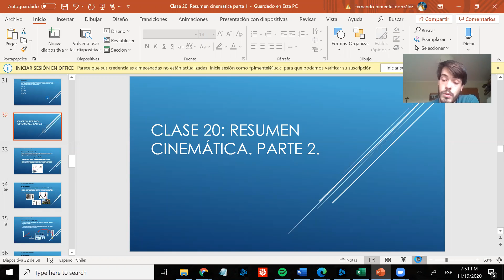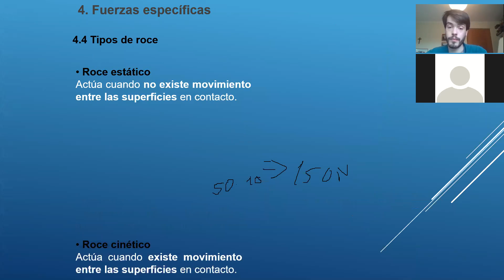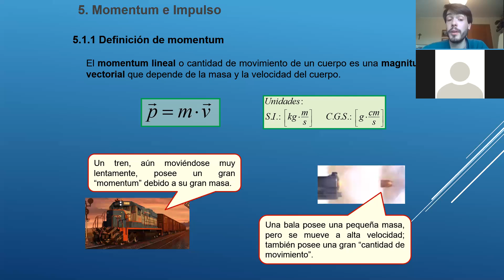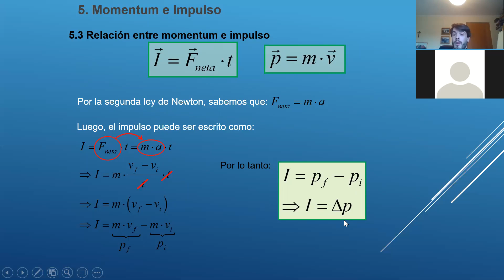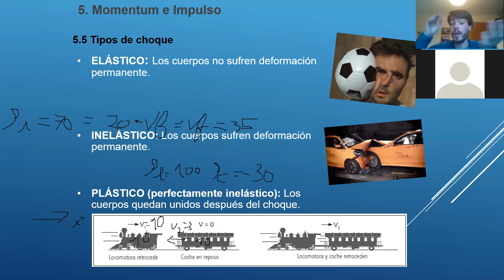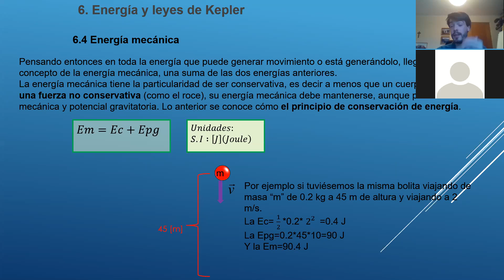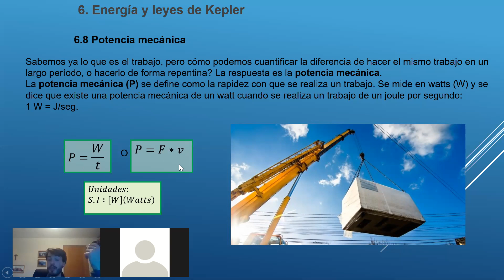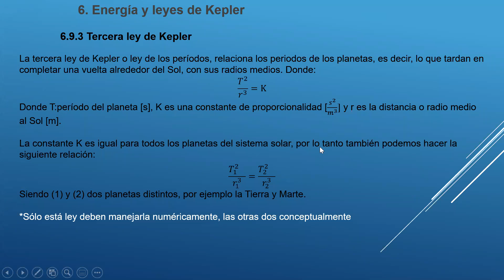Clase 21. Resumen cinemática parte 2